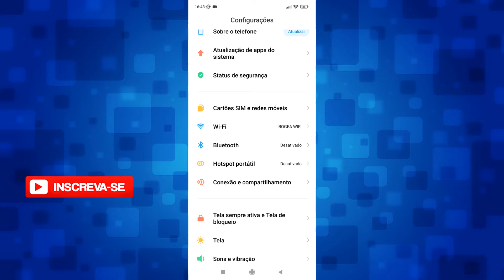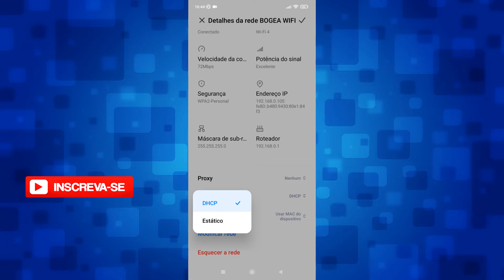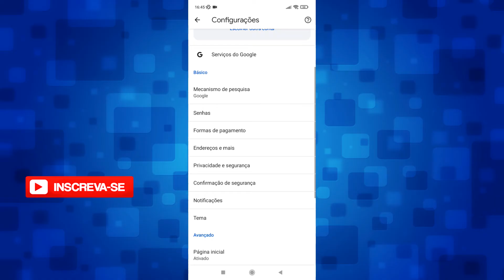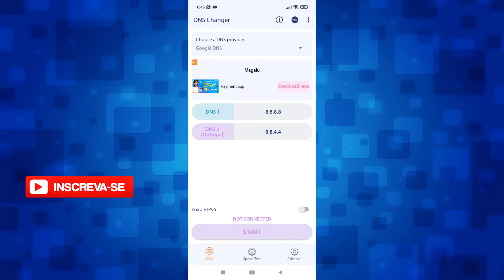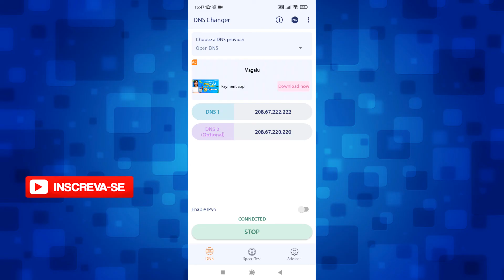Não é Possível Acessar Esse Site - Como Resolver no Android (Atualizado)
Se você estiver com esse problema ao acessar a internet no celular, mostra a mensagem "Não é possível acessar esse site", esse vídeo pode te ajudar com esse erro. Apresento soluções para resolver isso, passo a passo, simples e fácil.